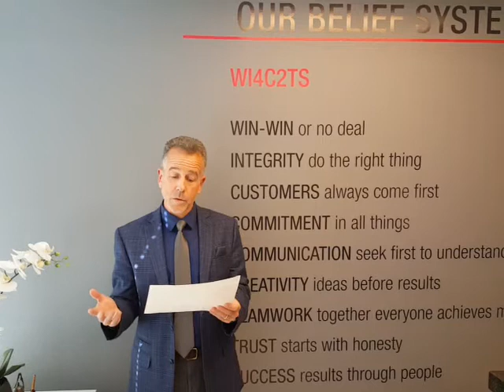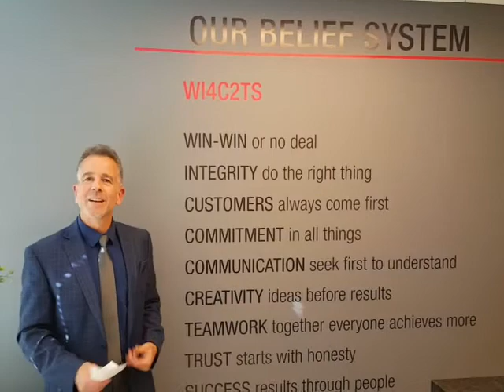High Five Nov 4